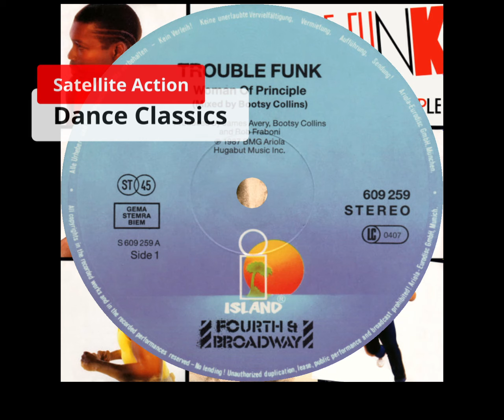Trouble Funk - Woman Of Principle 1987